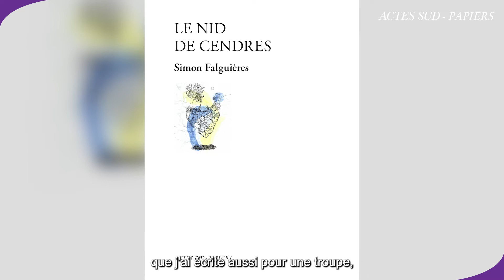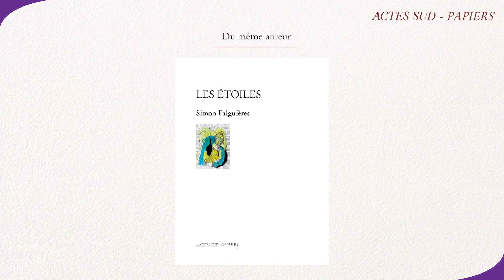Simon Falguières présente **Le Nid de cendres**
L’épopée de Simon Falguières orchestre la rencontre de deux univers en déliquescence : après une longue quête épique, deux êtres singuliers se rencontrent et leur amour colmate les béances inquiétantes de ces mondes déchirés.

Plus d'une trentaine de personnages / 10 h
En librairie le 27 avril !